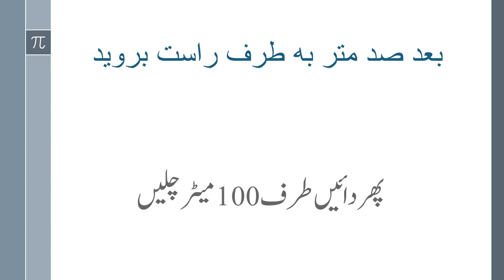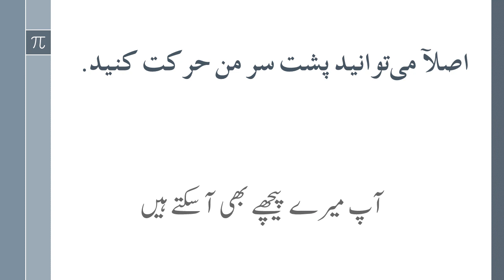How to ask for Direction in Persian | Learn Persian Speaking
aou farsi sekhain
farsi sekhain
urdu seekho
learn online persian
english learning
learning english
urdu by ishan part 2
inshot learn difirent diseases
english learning
learning english
urdu by ishan
persian,
class 12 online classes
online class
12 online classes
learn
learning how to learn
learn fast
learn faster
learn quick
learn english
learn music
learn colors
how to learn french languag
language
how to learn language
learn spanish
learn english
learn persian
learn persian online
farsi language lesson 1
Learn with Usama Sarsari
farsi,farsi language
persian language
learn persian
persian language learning
language of iranian
learn farsi
farsi saz
farsi iran
learn persian online
online persian courses
best online farsi course
farsi online course
learn farsi language online free
learn farsi free
farsi language course